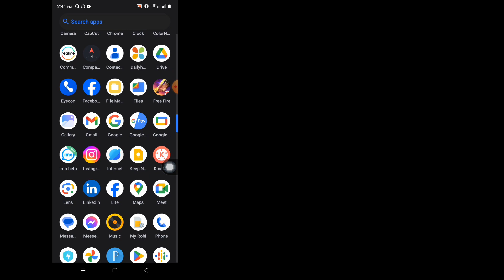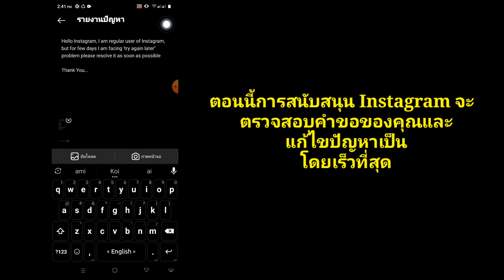วิธีแก้ไข Instagram ลองอีกครั้งในภายหลัง แก้ปัญหา 2024 | ปัญหาการติดตาม Instagram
ในวิดีโอนี้ ฉันจะแสดงให้คุณเห็น [ วิธีแก้ไข Instagram ลองอีกครั้งในภายหลัง แก้ไขปัญหา 2024 |  ปัญหาการติดตาม Instagram]  ดังนั้นให้ดูวิดีโอนี้อย่างระมัดระวังและอย่าข้ามวิดีโอนี้ หากคุณข้ามวิดีโอนี้ คุณจะไม่เข้าใจมากนัก ดังนั้นหากมีปัญหาและปัญหาใดๆ คุณสามารถถามฉันและแสดงความคิดเห็นด้านล่างได้ ฉันจะพยายามแก้ไขปัญหาของคุณ หากคุณชอบวิดีโอนี้  ฝากกดไลค์และติดตามช่องผมด้วยนะครับ ขอบคุณครับ.🙏🙏

 ขอบคุณมากที่มาเป็นสมาชิกครอบครัวของเรา
 ความชอบของคุณคือความสำเร็จของฉัน
 ทุกความคิดเห็น เช่น จากคุณ ทำให้ฉันมีความรับผิดชอบมากขึ้นในการสร้างวิดีโอดีๆ
 คุณต้องบอกฉันว่าคุณชอบและไม่ชอบ

 แม้ว่าฉันจะไม่สามารถตอบความคิดเห็นของคุณได้ทั้งหมด แต่ฉันอ่านอย่างระมัดระวัง   ฉันชอบอ่านความคิดเห็นของคุณมาก

 คำถามที่เกี่ยวข้องอื่นๆ:

 วิธีแก้ไขปัญหาลองอีกครั้งในภายหลังใน instagram 2024

 Instagram ลองอีกครั้งในภายหลังเกิดข้อผิดพลาด

 Instagram ลองอีกครั้งในภายหลัง เราจำกัดกิจกรรมบางอย่าง อัปเดตใหม่

 วิธีแก้ไข Instagram ลองอีกครั้งในภายหลัง

 ปัญหา Instagram ลองอีกครั้งในภายหลังเราจำกัดใน Android

 วิธีแก้ปัญหาลองอีกครั้งในภายหลังใน instagram 2024

 ลองอีกครั้งในภายหลัง

 ลองอีกครั้งในภายหลังบน Instagram

 instagram ลองอีกครั้งในภายหลังปัญหา

 ปัญหาการติดตาม Instagram ลองอีกครั้งในภายหลัง

 ลองอีกครั้งในภายหลังปัญหา Instagram

 instagram par ลองอีกครั้งในภายหลังปัญหา

 อินสตาแกรมลองอีกครั้งในภายหลัง

 ปัญหา Instagram ลองอีกครั้งในภายหลัง

 instagram เช่นปัญหาลองอีกครั้งในภายหลัง

 เหตุใด Instagram จึงบอกว่าลองอีกครั้งในภายหลังเราจำกัดใน Android

 เหตุใด Instagram จึงบอกว่ามีบางอย่างผิดพลาดลองอีกครั้งในภายหลัง

 Instagram ลองอีกครั้งในภายหลัง เราจำกัดกิจกรรมบางอย่างในโทรศัพท์ Android

 ลองอีกครั้งในภายหลัง แก้ไขปัญหา Instagram